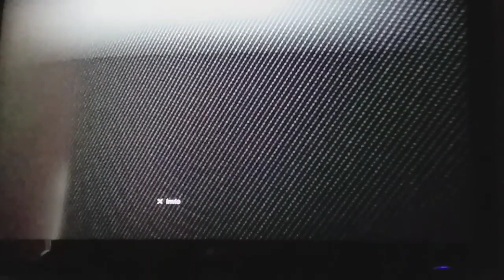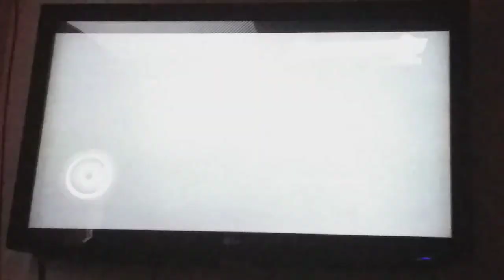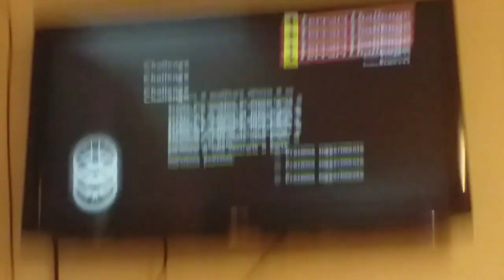Trebuie sa ma mai antrenez | Ferrari Challange